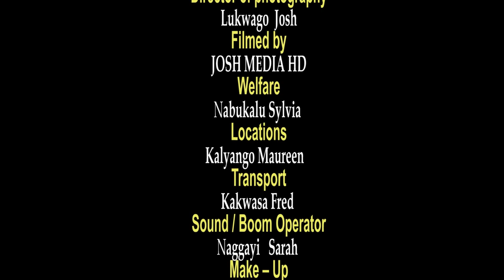KIRIBEDDA EPISODE 21 New Ugandan movie 2022 (Kina Uganda)